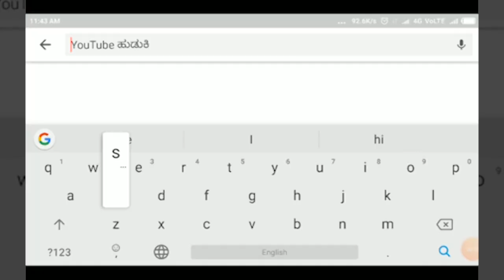ನಿಡಸೋಸಿ ಹಾಗೂ ಕೋಚರಿ ಗ್ರಾಮಗಳಿಗೂ ತಟ್ಟಿದ ಕೋರೊನಾ ಏಫೆಕ್ಟ||SATYAM TV KANNADA